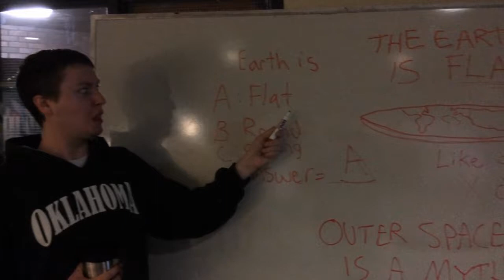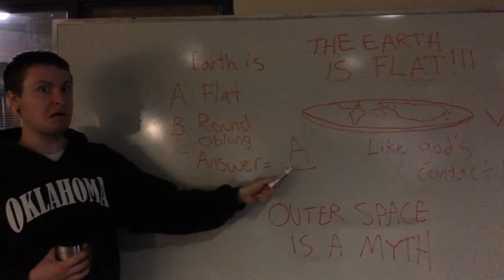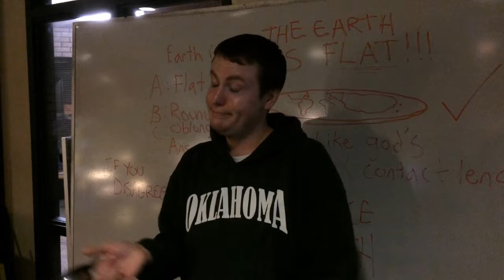Sec01 Jack Johnson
Narrator: Jack Johnson
Teacher: Seth Bellew
Classmate: Eric Tu

An original story penned by Sam Hyde.